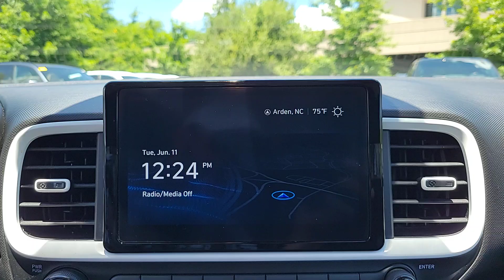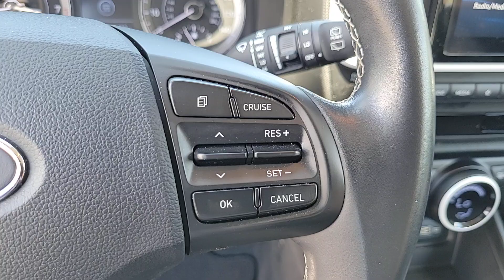2022 Hyundai Venue Limited NC Asheville, Fletcher, Hendersonville, Waynesville, Marion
Pre-Owned 2022 Hyundai Venue Limited available at BMW of Asheville located in 649 New Airport Rd, Fletcher, NC, 28732. Servicing the Asheville, Fletcher, Hendersonville, Waynesville, Marion area.

This could be the car for you, the  2022  Hyundai Venue.  This tech-savvy Venue is equipped to make your active urban lifestyle easier and more convenient. With features like touchscreen infotainment, versatile interior space, standard driver-assist with available options, and can-do crossover attitude, this mini-SUV gives you the confidence to handle whatever the road has in store.  These are just some of the great options this vehicle comes with: Intelligent Auto on/off High Beams, Pre-Collision System, Lane Departure Warning, Keyless Entry, Navigation System, Back-Up Camera, Lane Keeping Assist, Remote Engine Start, Keyless Start, Premium Sound System. City savvy meets can-do crossover in this capable, well-equipped Venue. See for yourself when you take it out for a test drive. Our professional staff looks forward to giving you excellent service!